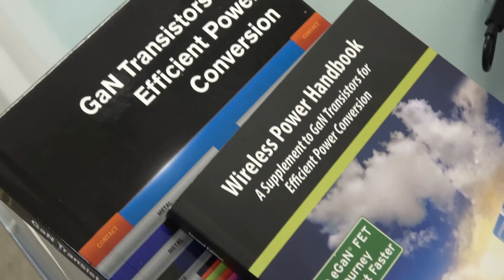Efficient Power Conversion Reveals 300 W GaN-Based Wirelessly Powered Smart Desk at CES 2018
A world with no power cords where you have the ability to place whatever you need on a single surface to charge AND power is here today!